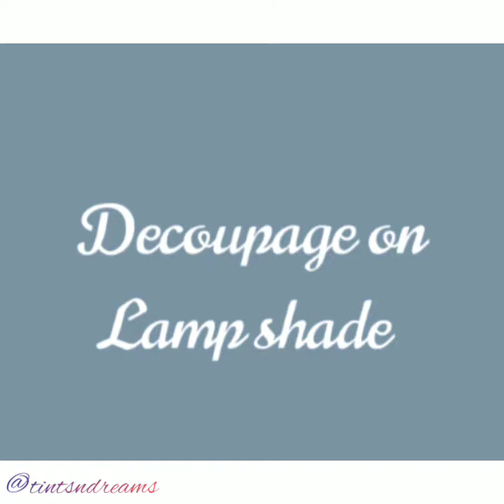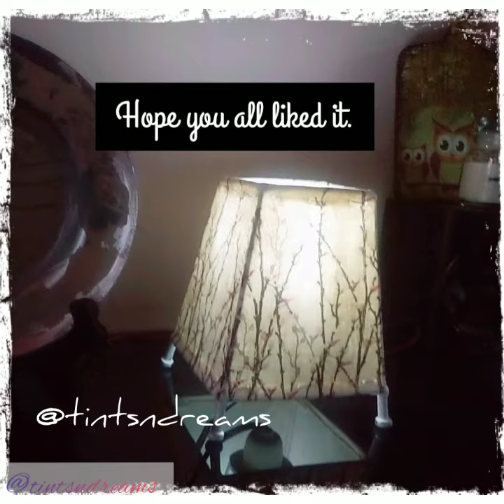Decoupaged Lamp shade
Quick and easy diy on lamp shade decoupage.
Watch and enjoy!